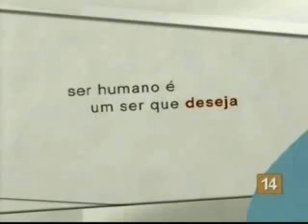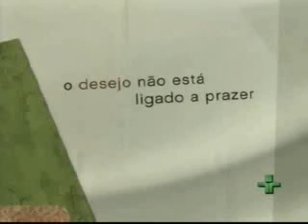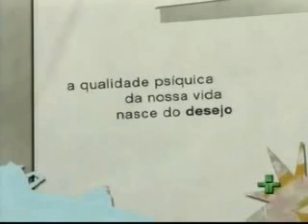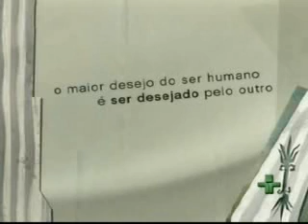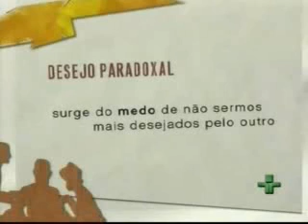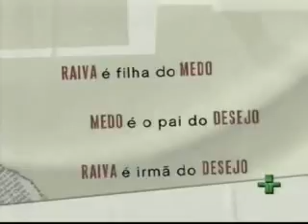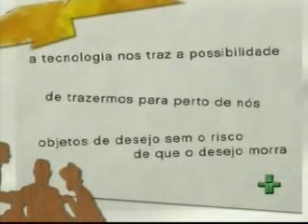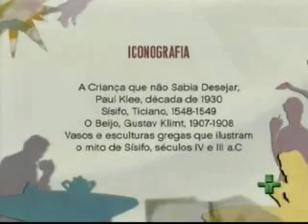Café Filosófico: O desejo e sua formação - Ivan Capelato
” O programa enfoca uma questão fundamental em nossa natureza, que ocupa os que estudaram a psique, a partir de Freud, passando por Jacques Lacan e Maud Mannoni: O que é o desejo?. Capellato trata o ser humano como um ser de anseios, pois é da nossa natureza buscar sempre um objeto que preencha uma ausência primordial. Mas quando este objeto é conquistado, o desejo perde o significado. “

Este vídeo foi exibido nas nossas aulas de aprofundamento filosófico na Unidade Alto da XV, e ilustrou temas importantes no nosso estudo sobre o principio da egoidade (ego ou ahamkára, em sânscrito).

O ministrante do curso e meu monitor, Professor Rogério Brant, pediu que eu colocasse aqui este vídeo, para que aqueles que não tiveram a oportunidade de ver conosco pudesse ter acesso a este material tão interessante. As primeiras tentativas não deram certo, mas agora aprendi a colocar os videos aqui no blog, então está aí. Este post tem um gostinho de “missão cumprida”.